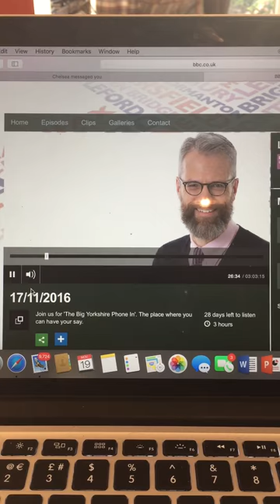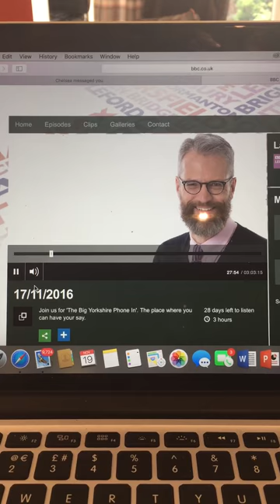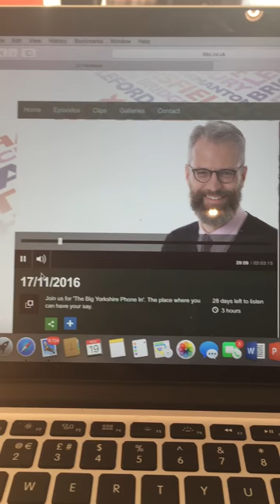Interview on BBC Radio Leeds with Andrew Edwards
Here, we discuss the history of the surname: Guzdek and what it means to have a unique name.